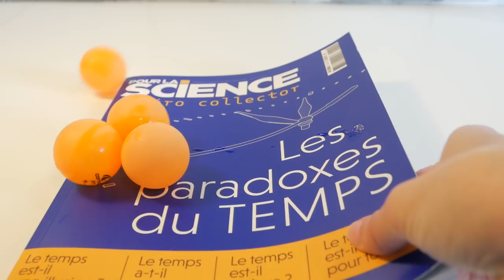Pyramide de table - PtitesManips 19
Pour faire de la science chez vous, il suffit d'en avoir envie ! Je vous propose régulièrement des p'tites manips faisables à la maison et nécessitant peu de matériel.

Au programme aujourd'hui : coller avec de l’eau.

Complexité : ■□□

- un peu d'histoire sur la tension de surface (sur le blog La forêt des sciences)

J'en profite pour remercier Paul (qui m'a fait découvrir cette expérience) et Primum Non Nocere pour la séquence avec des boules de pétanques !